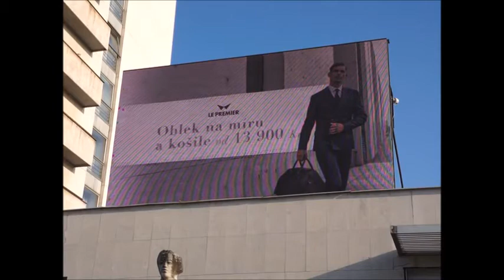LePremier 2020 01 17 HK1